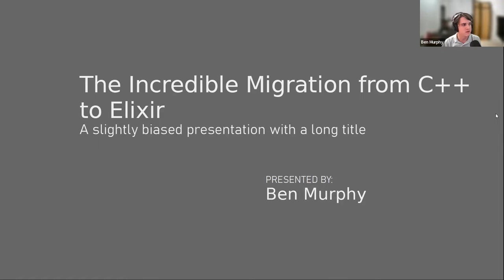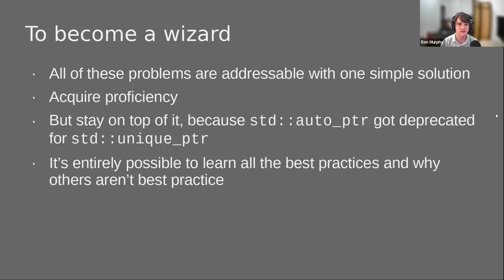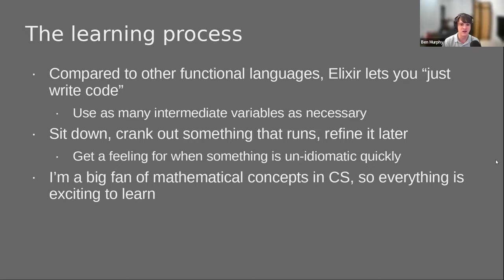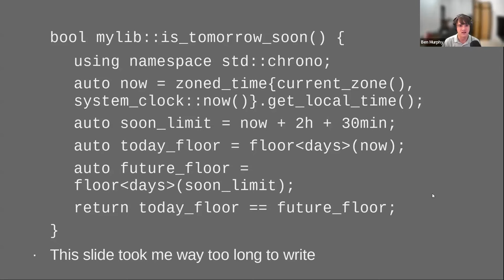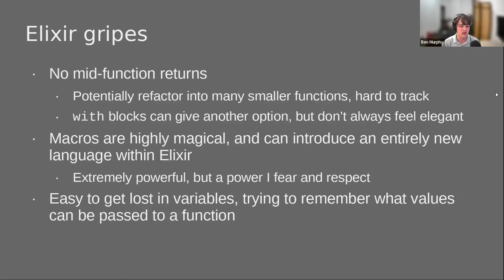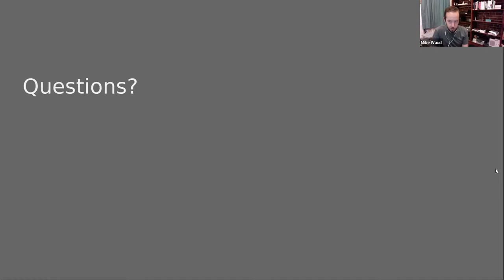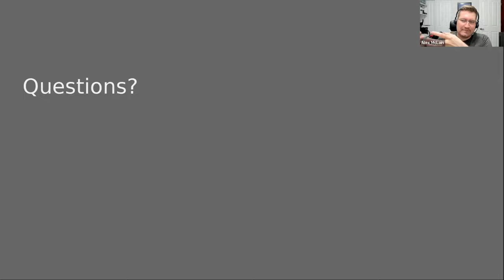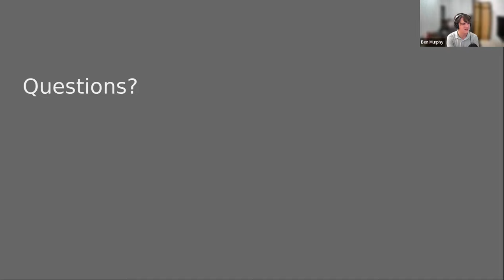The Incredible Migration from C++ to Elixir for Embedded Systems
Ben Murphy gives us a walkthrough of the process of migrating from writing C/C++ code to writing Elixir code, and the benefits and lessons learned from it. C and C++ are the de-facto languages used for writing firmware code. While C still reigns as the king over extremely constrained situations, many embedded systems are now powerful enough to run code written in other languages without a problem. Elixir offers very useful abstractions while also keeping many low-level conveniences that would commonly be desired for embedded systems programming.